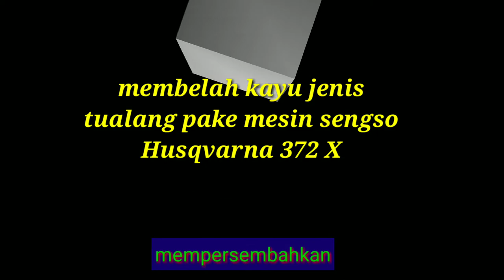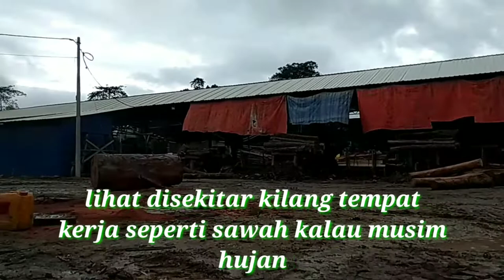MEMBELAH KAYU JENIS TUALANG PAKE SENGSO Husqvarna 372 XP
Dividio kali ini membelah kayu jenis tualang menggunakan mesin sengso Husqvarna 372 XP  hujan2 tetap kerja
SLMT MENONTON...